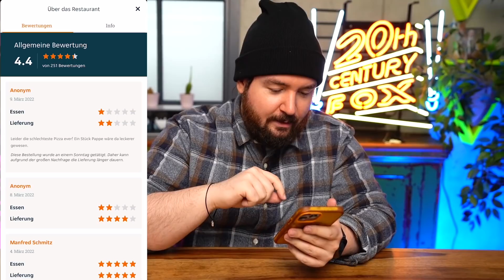YOUTUBER bestimmen 1 TAG was ich ESSE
Equipment-Liste:
♥Waffelbande♥